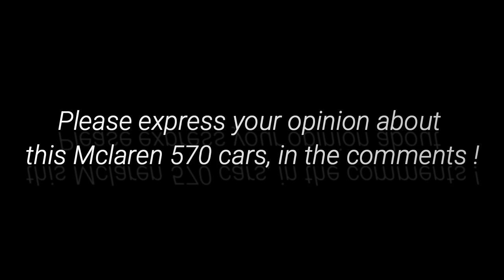SPIDER MCLAREN 570